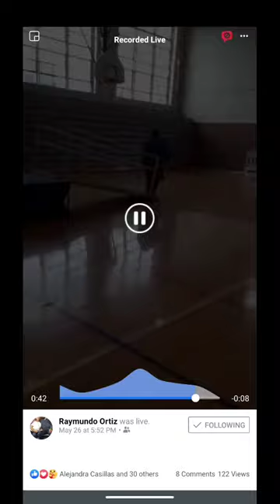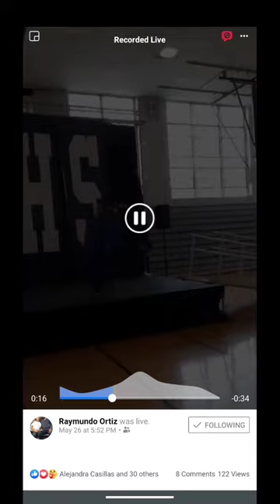My graduation from Cyprus high school